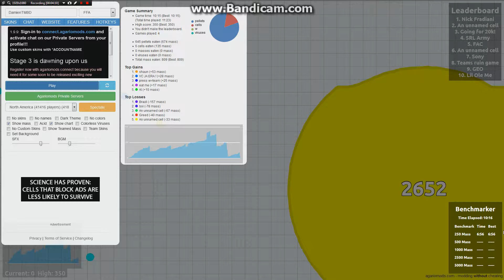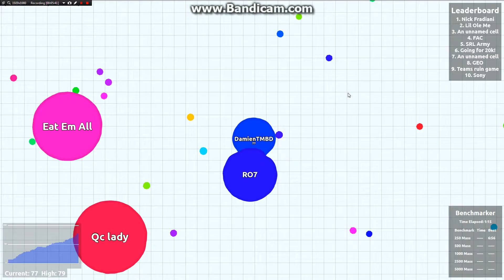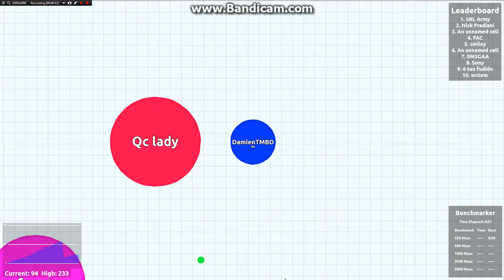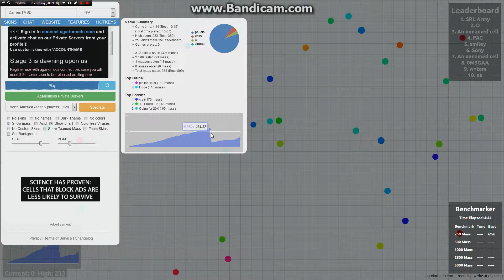Agar.io EP 2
Today were playing agar.io again and were doing it by ourselvs